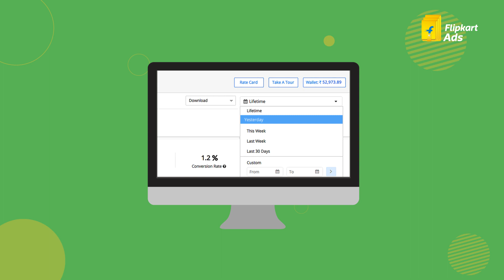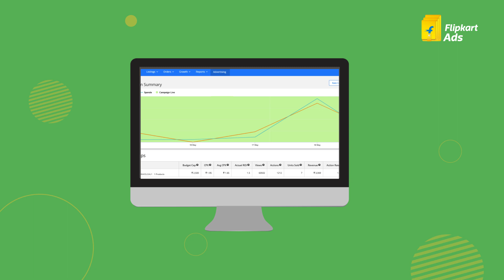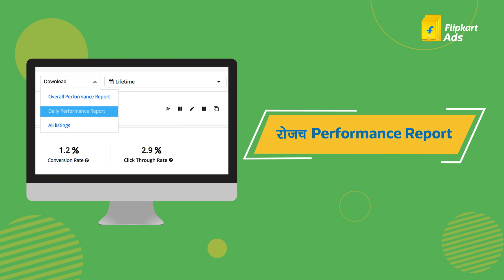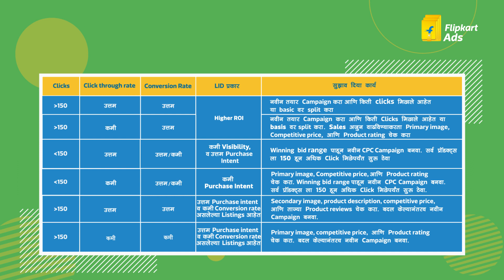Track advertising campaign & analyze report on Flipkart | Marathi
Learn how to track your advertising campaign & analyze the report on Flipkart. Not a seller yet? Become one today